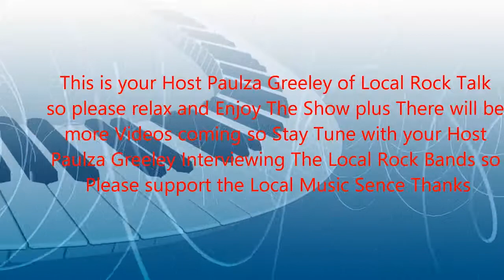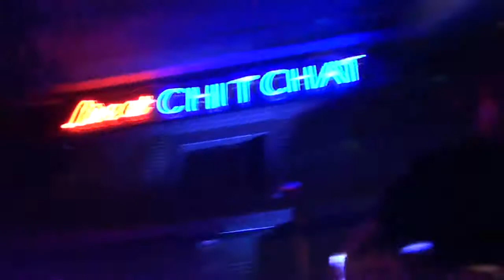Cross The Divide Live at Chit Chat